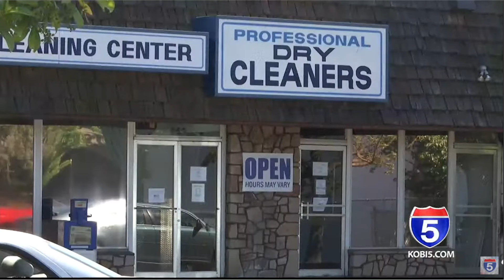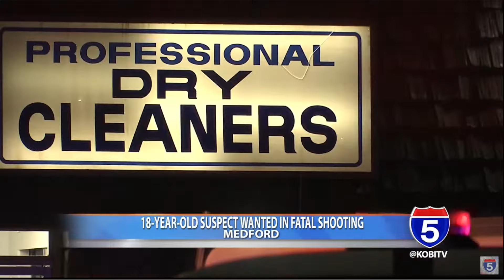18 year old wanted in fatal shooting